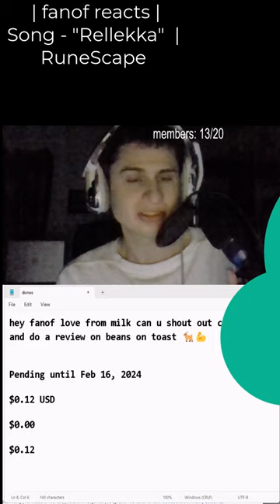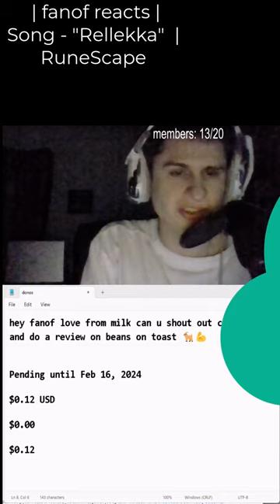"hey fanof love from milk can u shout out c******** and do a review on beans on toast 🐐💪Pending un"